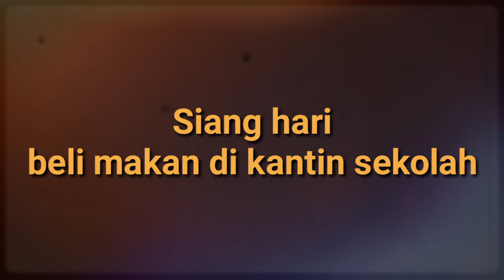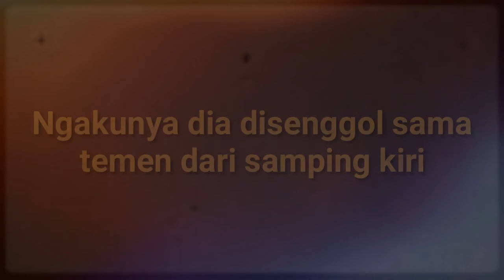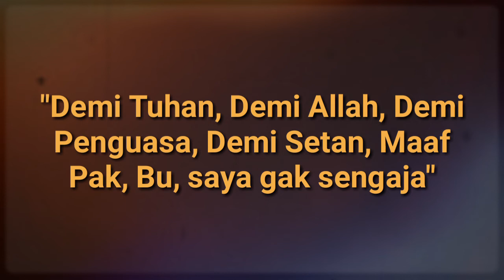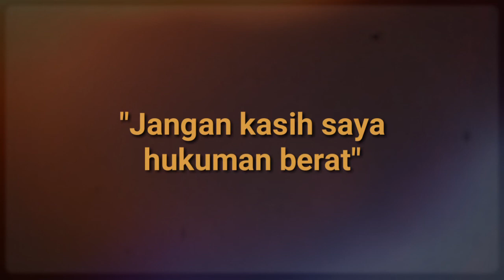Bodil Gak Sengaja | Protest Song | Enrico William Marpaung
Ternyata bukan cuman penyiram air keras ke Pak Novel Baswedan doang yang bilang gak sengaja. Ternyata Bodil juga bilang GakSengaja!
Simak ceritanya!
Song and lyrics by Enrico William Marpaung
Kalo ada kemiripan aransemen sama lirik, maaf ya saya GakSengaja juga..